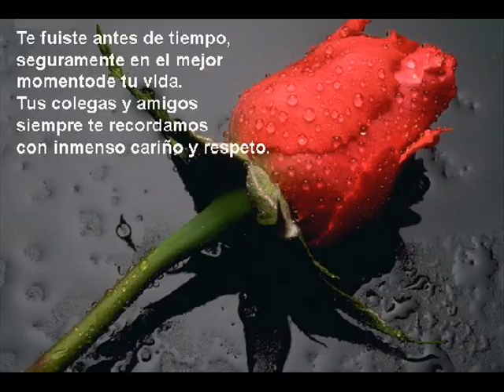Recuerdo De Frank Suero.MP3